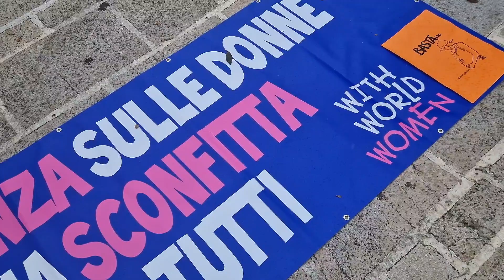Avellino ricorda Giulia e Thiago: "La violenza sulle donne è una sconfitta per tutti"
In Piazza Libertà, si è svolta una manifestazione per esprimere vicinanza alla famiglia della giovane 29enne uccisa dal compagno e per chiedere al Governo la costituzione della Consulta Nazionale sui femminicidi